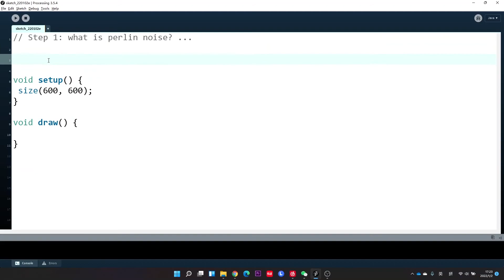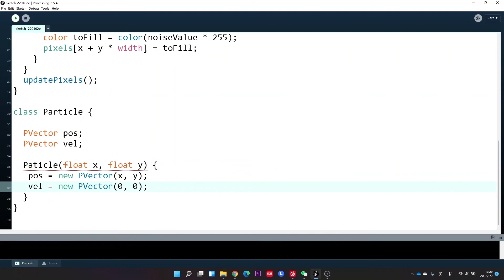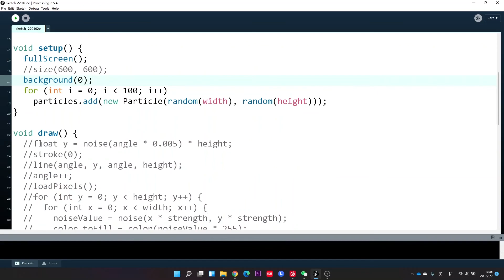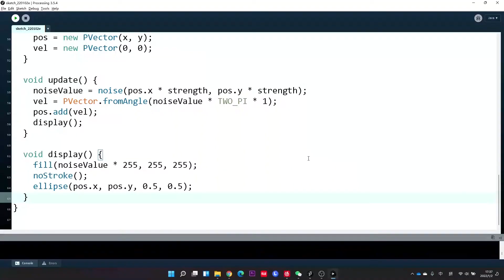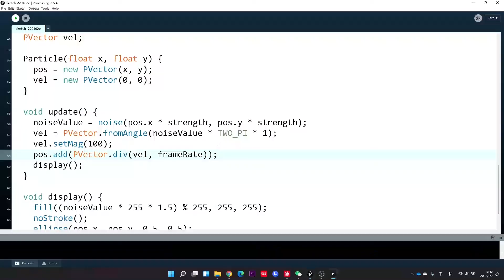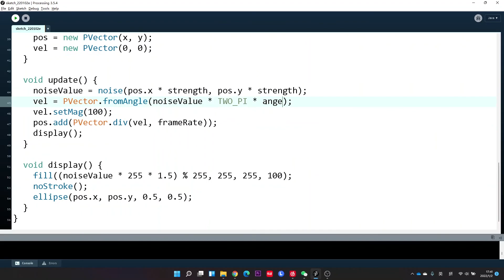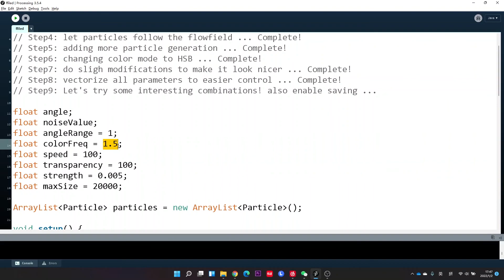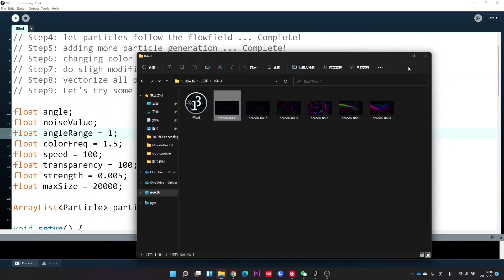Unlimited Flowfield Art based on Perlin Noise (by Processing)